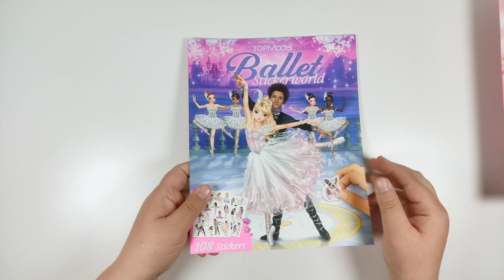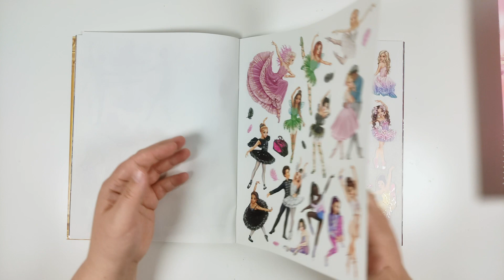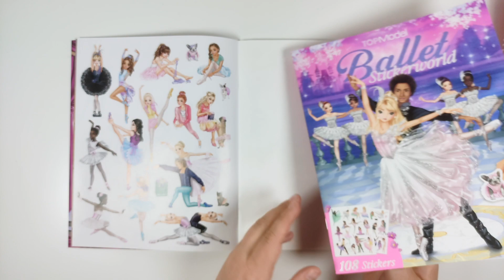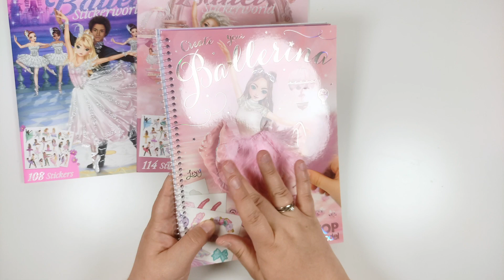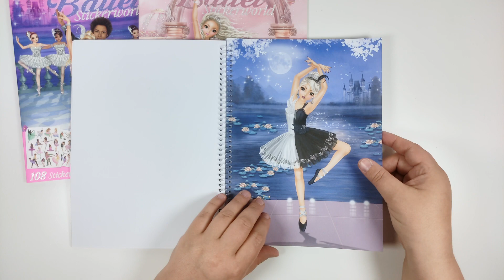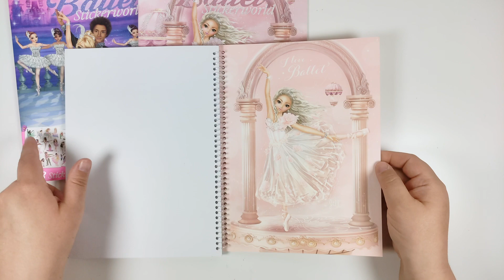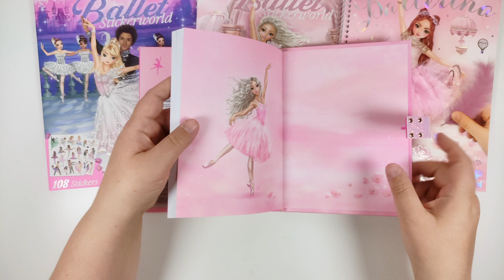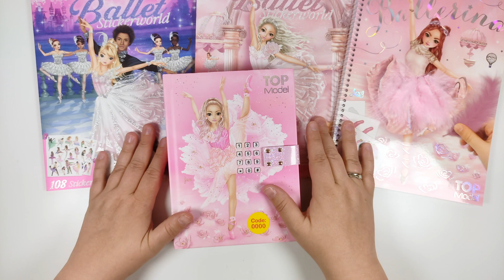TOPModel by Depesche: Ballet Schreibwaren | HAUL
In diesem Video zeige ich Euch einen TOPModel by Depesche Haul mit vielen Schreibwaren aus der "Ballet" Reihe. Viel Spaß dabei!

Auf diesem Kanal gibt es regelmäßig neue Videos, die Du bestimmt nicht verpassen möchtest. :-)

Alle im Video gezeigten Produkt- und Firmennamen sind Marken (™) oder eingetragene Marken (®) ihrer jeweiligen Inhaber.